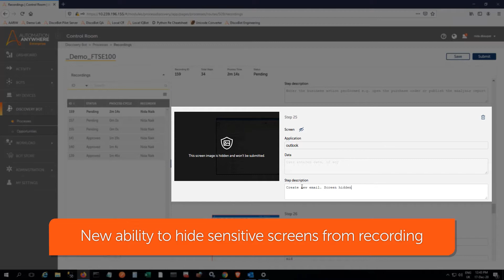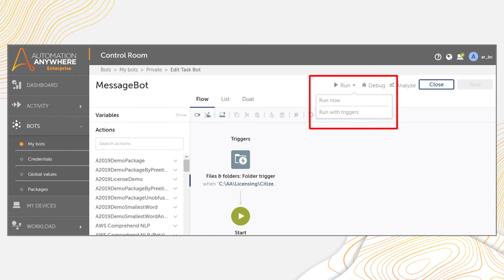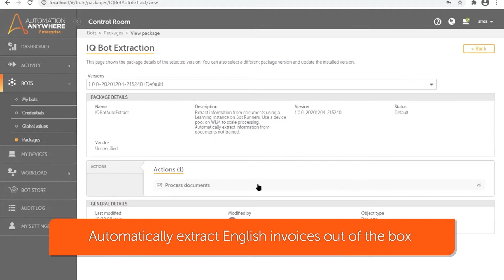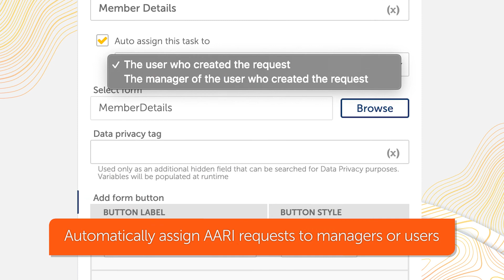Enterprise A2019.18 | Automation Anywhere Platform Update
Welcome back for another episode of the Automation Anywhere Platform Update series. Today, we're look looking at the new features of the Automation Anywhere Enterprise A2019.18 RPA platform update.

This time new features include an improved process recorder for Discovery Bot, auto-extraction capabilities for IQ Bot, Tableau functionality for Bot Insight, and an improved user experience in AARI.

Thanks for joining us for the next edition of the Automation Anywhere Platform Update, where we introduce you to the new features and capabilities of the latest release of the Enterprise A2019 platform. Join Sharon Liu, Sr. Marketing Manager, Automation Anywhere, as she covers some of the new features being released with this new update, including improved security features for AI sense and an improved AARI interface.